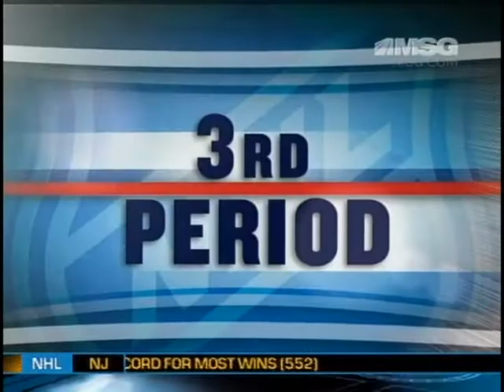Nik Antropov (03/17/09)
Interview with Antropov after the Canadiens-Rangers game.